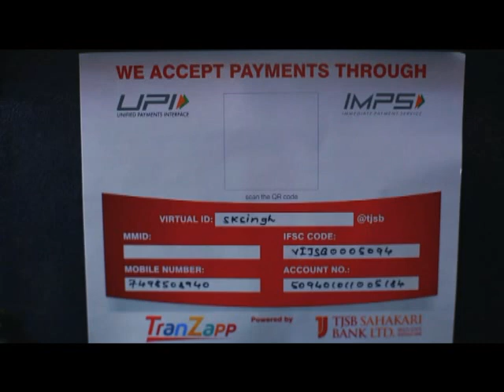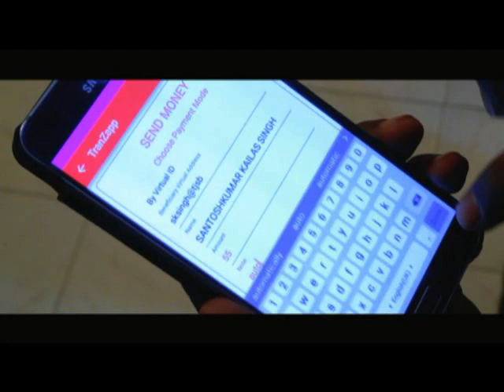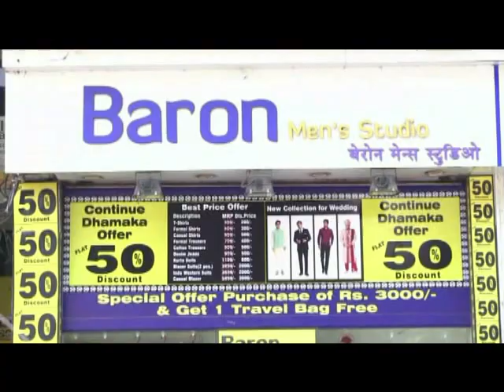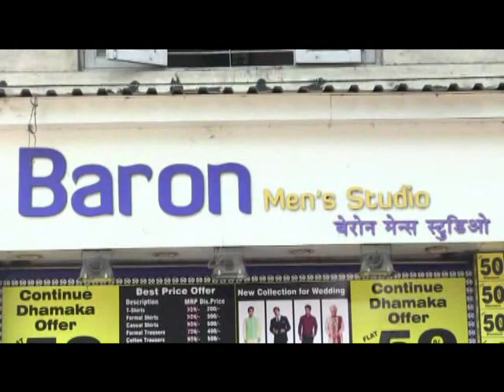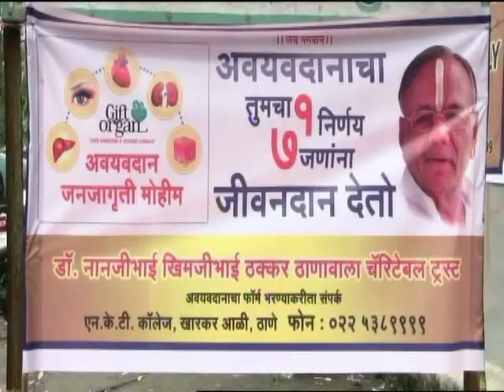Thane Vartaman 11 December 2018 News